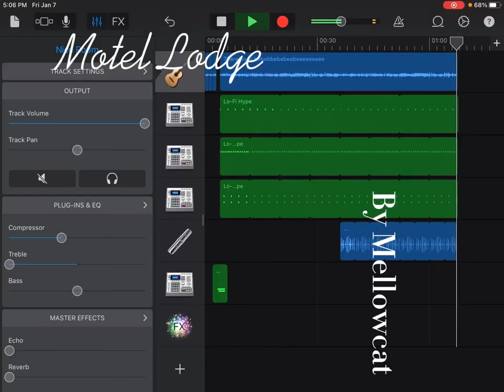Motel Lodge. -By Mellowcat (non copyright music) Lofi type beat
Hellooo!!! If you want to use my music for videos, just credit me in the description like this!

Motel Lodge (By. Mellowcat)

Thanks for prophet for making these really REALLY amazing piano chords!